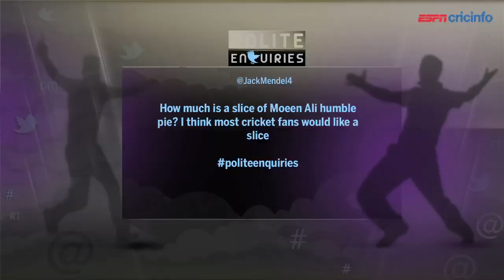England win by an innings and 54 runs! | England v India | Polite Enquiries Episode 37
Jarrod Kimber and George Dobell discuss England's victory over India at Old Trafford. Today's topics include MS Dhoni's captaincy, will Jos Buttler be a star and what's wrong with Virat Kohli!